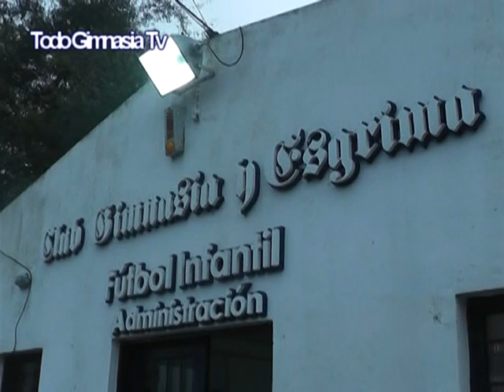Donación Fútbol infanto-juvenil Gimnasia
Marito Díaz y elenco llevaron los implementos deportivos que compraron con la recaudación de la obra de teatro "Vení que te cuento".